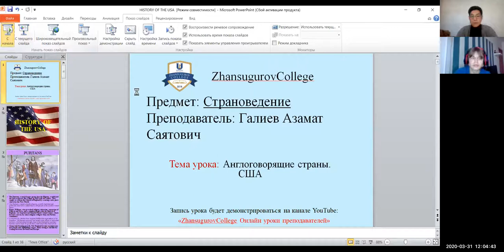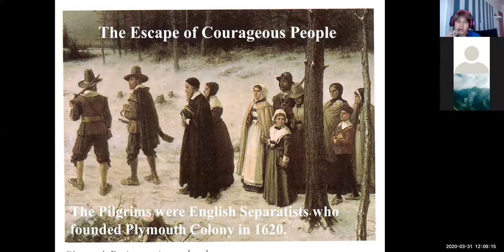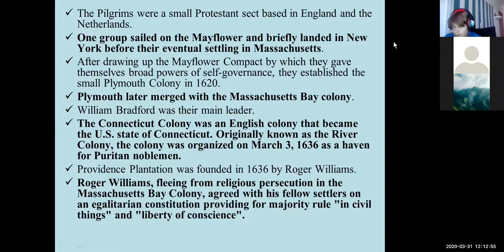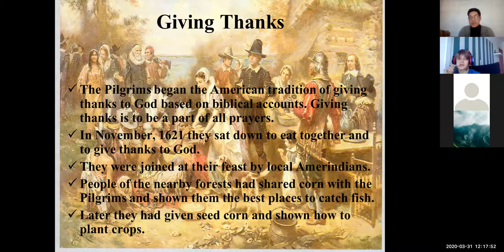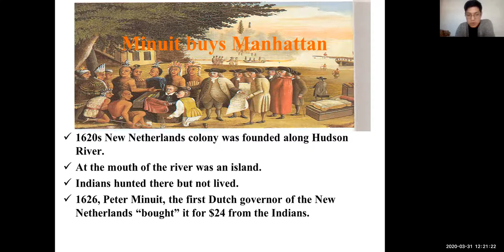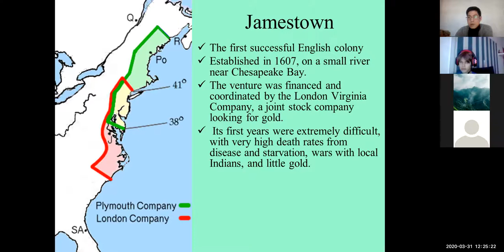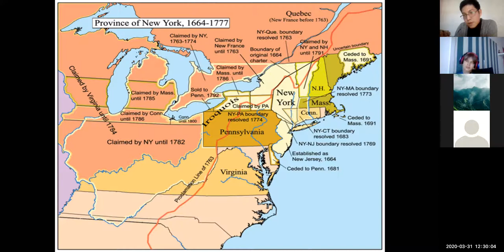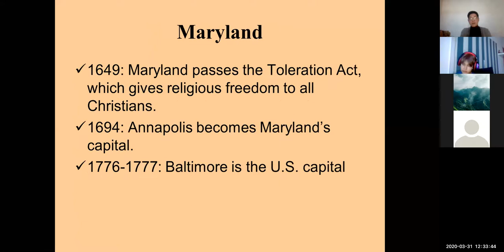Страноведение: Англоговорящие страны США